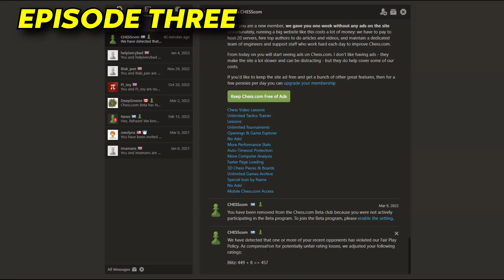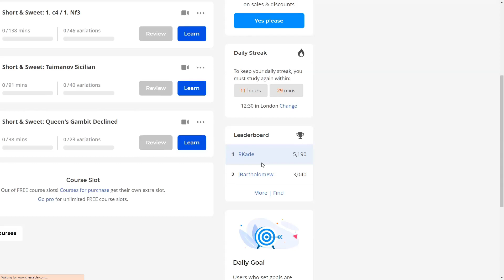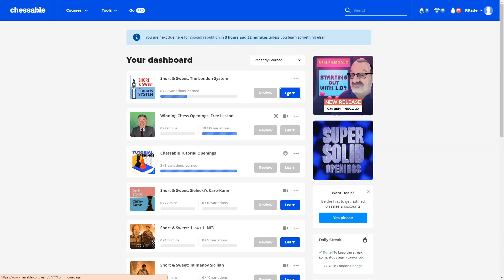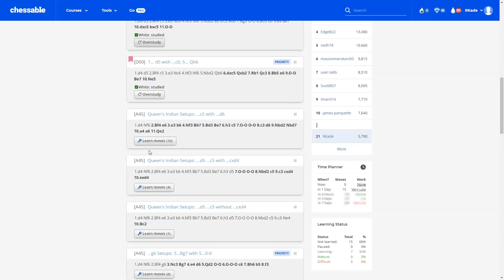Tiny Improvements Make You Unstoppable - Journeyto1000elo (#3)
In this video, I show you that even if you are improving at a snail's pace, you are still improving...